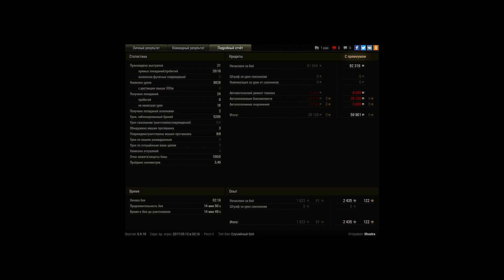Как я мышкой по рандому нубов гонял )